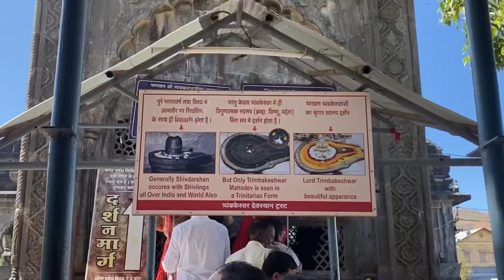TRIMBAKESHWAR JOTHILINK NASHIK | trimbak | psm vlog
nashik vlog 4k travelling vlog

Edited by:-@prakash